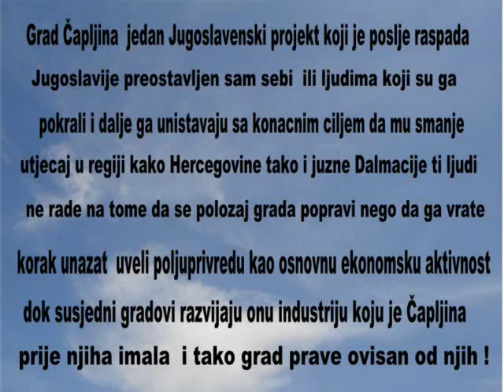Čapljina Žrtvovani Grad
Čapljina je 1985 bila izabrana za najljepsi Grad u Jugoslaviji, na zalost poslje raspada Jugoslavije je izgubila svoju ulogu u hercegovini ,jer su drugi odlucili da se vrate tamo gdje ih je Jugoslavija zaustavila  1945 i tako su susjedni gradici dobivali financisku podrsku dok je Čapljinska Industrija sistematski unistavana , ti gradovi danas imaju sportske klubove Industriju i  podrsku od velike politicke i vjerske sile izvan Drzave koja svom snagom uspjesno brise pravu, a kroji izmisljenu Povijest .